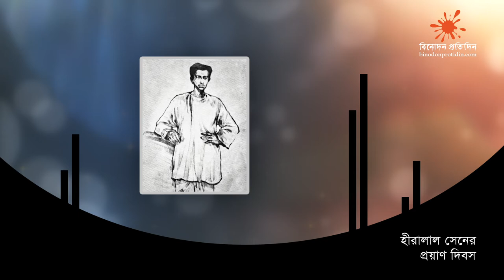ভারতবর্ষের প্রথম চলচ্চিত্র নির্মাতা হীরালাল সেন | Hiralal Sen | প্রয়াণ দিবস | Binodon Protidin